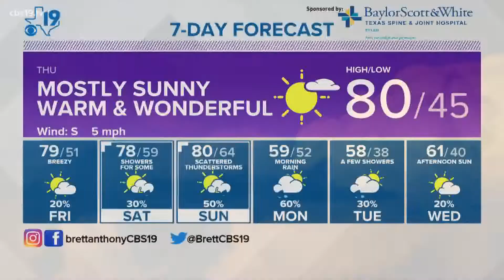BRETT'S WEATHER PICS: Brady the Boating Beagle